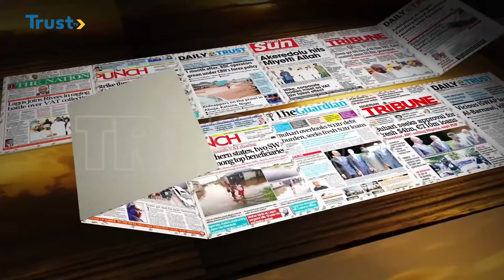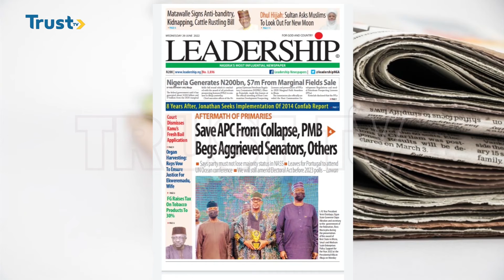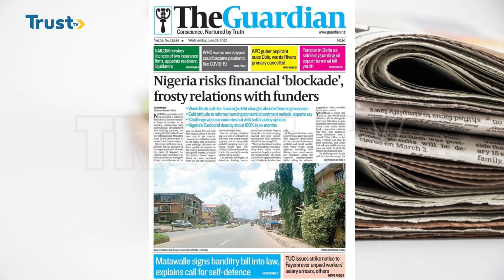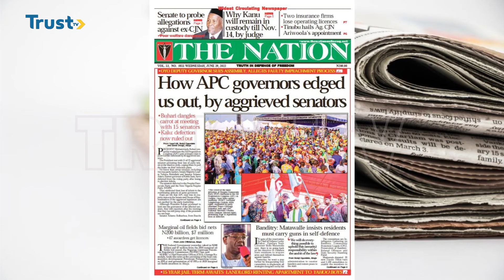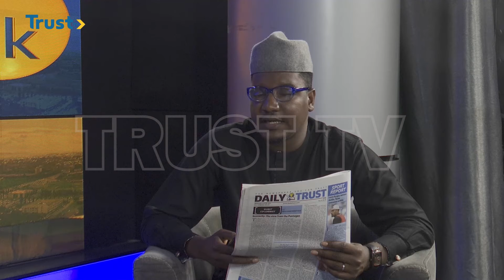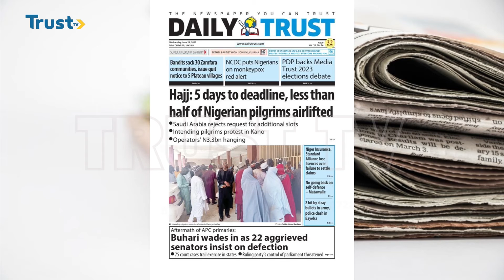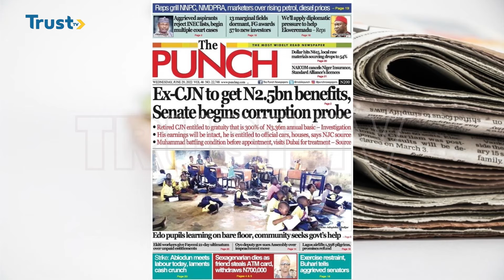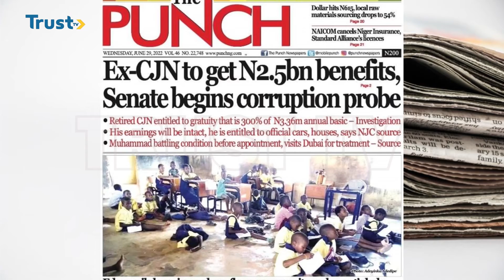DAYBREAK SHOW ON TRUST TV 29/06/2022